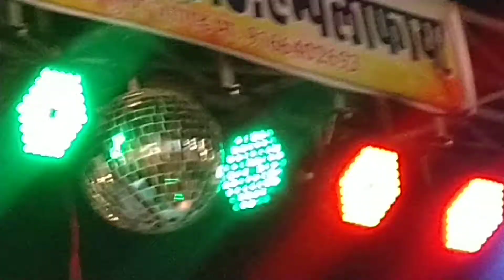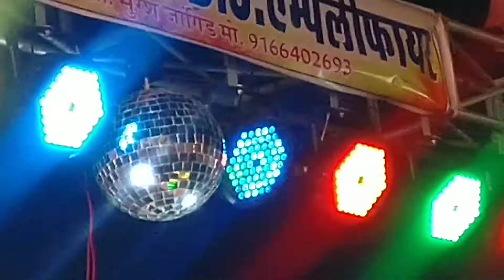Shri Vishwakarma dj pipar city new looking(1)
Suresh jangid